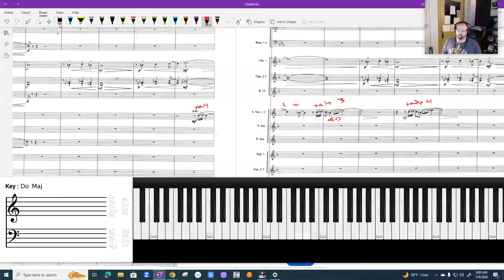11 min. of real practice - Cauldron Alto Sax Solo